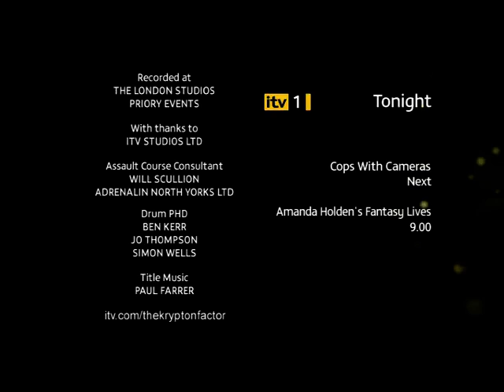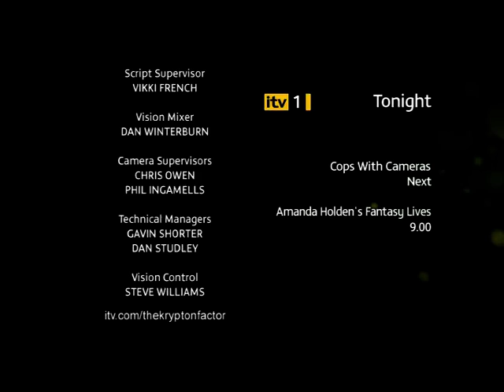The Krypton Factor - Series 2010, Episode 5 - Part 3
Broadcast on 2 February 2010, an episode of the newly revamped Krypton Factor for you to enjoy.